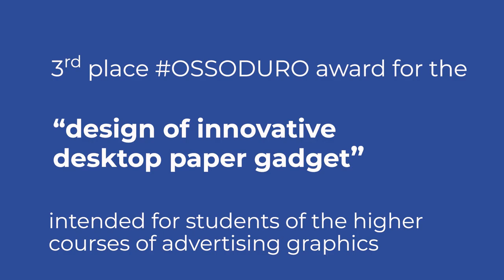SOTTOSOPRA: 2 post-it pen holder with a customised four-colour case.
Sottosopra is a 2 notepads pen holder with a customised four-colour case. Corporate read logo and message even when the brand reminder is upside down.

Choose a Post-it note in the colour of your choice, yellow or white? However you turn it, our four-sided customised "upside-down" double memo pad makes your logo always visible and legible! Furthermore, thanks to the micro-perforations, you can tear off the flaps and obtain a practical pen holder or desktop object holder. Think "outside the box" choose SOTTOSOPRA for your marketing campaigns.

“SOTTOSOPRA”, designed by Matthew Zanazzi, won the 3rd prize in the “OSSODURO” award intended for the creation of innovative gadget for desktop and held, every school year, at graphic and communication High Level schools

Customized cardboard base:
350 gr/sqm white cardboard
Digitally printed

2 post-it:
• 1 in white adhesive paper 68x68x10 mm.
    composed by 100 sheets offset printed up to 4 colors.
• 1 in yellow adhesive paper 68x68x10 mm.

Pen holder
It’s possible to obtain a practical pen holder by removing the specially punched part of the cardboard base

Instruction leaflet
Optionally provided
1 color printed – folded –

Packaging
Individually shrink wrapped